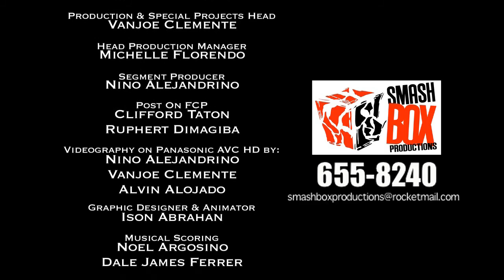TNT ANIBERSAYA CDO- Tuesday Vargas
Funny Tuesday Vargas makes BRYAN, a lucky TalkNText subscriber, KILIG with their duet - Bakit Ngayon Ka Lang?